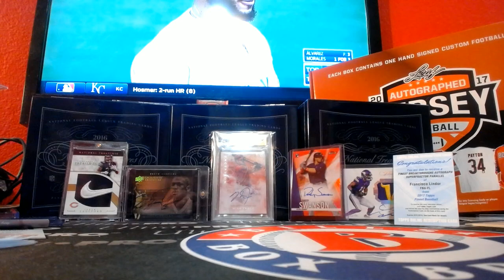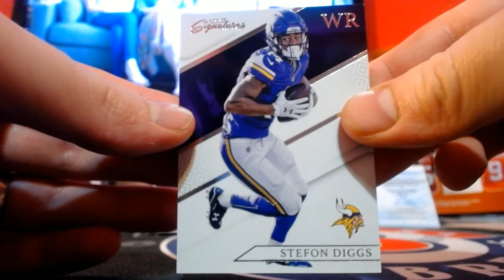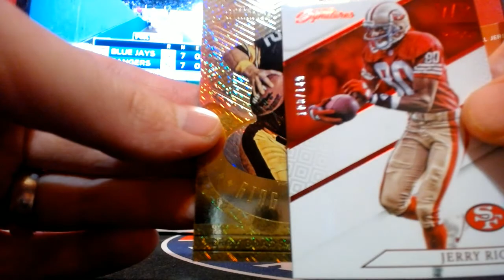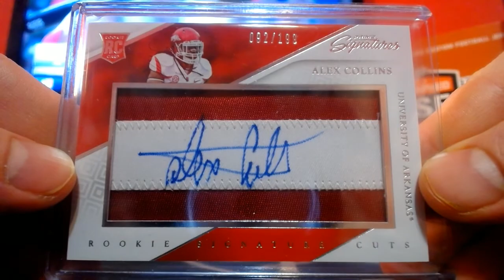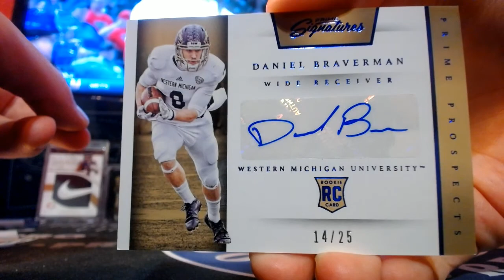2016 PRIME SIGNATURES EBAY BREAK #1